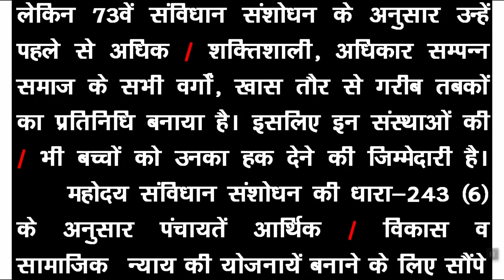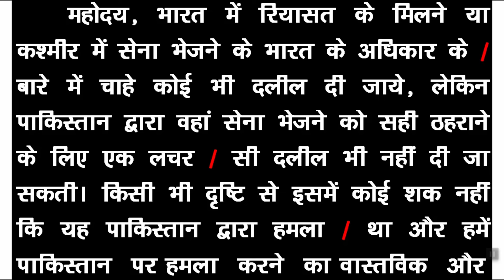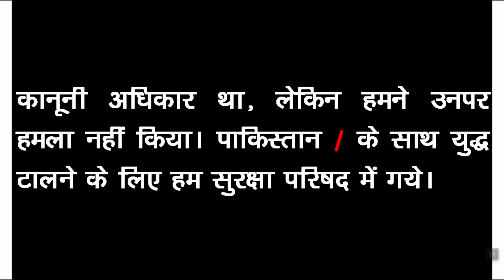हिंदी शॉर्टहैंड डिक्टेशन Hindi Shorthand Dictation 80 wpm Part- 240 Hindi Steno Dictation 80 wpm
हाई कोर्ट स्टेनोग्राफर डिक्टेशन Hindi Shorthand Dictation 80 wpm Part- 240 Hindi Steno Dictation 80 wpm
दोस्तों हिंदी डिक्टेशन लिखने के लिए सर्व प्रथम हमें आउटलाइनो  पर विशेष ध्यान देना है दोस्तों डिक्टेशन लिखने में हमेशा कच्ची पेंसिल का ही प्रयोग करें डिक्टेशन कभी भी बॉल पेन से नहीं लिखी जाती है डिक्टेशन लिखने के लिए हमें निरंतर अभ्यास की आवश्यकता होती है हमें कम से कम 3 से 4 घंटे रोजाना  शॉर्टहैंड की प्रैक्टिस करनी होगी तभी हम अच्छे स्टेनोग्राफर बन पाएंगे 80 शब्द प्रति मिनट डिक्टेशन

हिंदी शार्टहैंड सिखने का आसान तरीका
दोस्तों हिंदी शॉर्टहैंड चाहे  हम मानक प्रणाली से सीख रहे हो या ऋषि प्रणाली से किसी भी प्रणाली से हम शॉर्ट हेंड  सीख रहे हो इससे कोई फर्क नहीं पड़ता है लेकिन जिस भी प्रणाली से हम शार्टहेंड सीख रहे हैं उस प्रणाली की जो हमारी बुक होती है उस बुक को हमें अच्छे से अभ्यास करना चाहिए उस में दिए गए सारे शब्द चिन्ह सर्वनाम वाक्यांश और जितनी भी हमारे आंकड़े हैं उन सभी का में अच्छे से अभ्यास करना होगा जब हम इन चीजों का अभ्यास कर लेते हैं तो हम देखते हैं कि हमारी स्पीड ऑटोमेटिक ही बढ़ जाती है इसमें कोई संदेह की गुंजाइश नहीं है दोस्तों
 दोस्त अक्सर हिंदी शॉर्टहैंड सीखने वाले स्टूडेंट पूछते हैं कि सर स्पीड को कैसे बढ़ाया जाए हम अपनी स्पीड कैसे बढ़ाएं अच्छे से शॉर्ट एंड को किस प्रकार से लिखें तो मैं आपको बता दूं कि आपको सबसे पहले आउटलाइन ऊपर ध्यान देना है आउटलाइन आपकी क्लियर होनी चाहिए आउटलाइन जिसकी जितनी क्लियर होंगी  उतना ही वह अच्छे  लिख पाएगा और लिखने के साथ ही उसको ट्रांसलेट करने में भी कोई भी परेशानी नहीं होगी इसी के साथ ही आपको बुक का हमेशा अध्ययन करते रहना है और हमारी जितनी भी पत्रिका है उनमें से आप जो कठिन शब्द हैं उनको बनाइए आउटलाइन बनाइए  आप जितना उनके शब्दों की प्रैक्टिस करेंगे उतना ही अच्छे से शॉर्ट हेंड को लिख पाएंगे